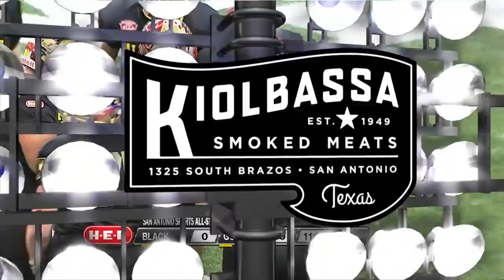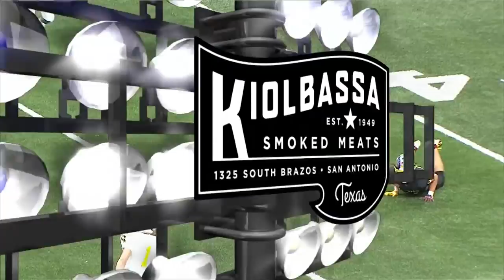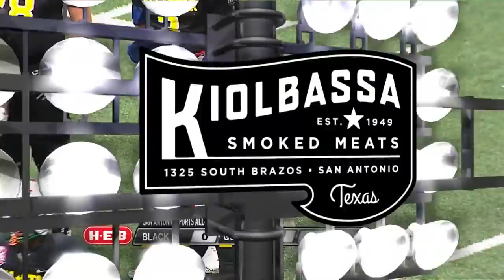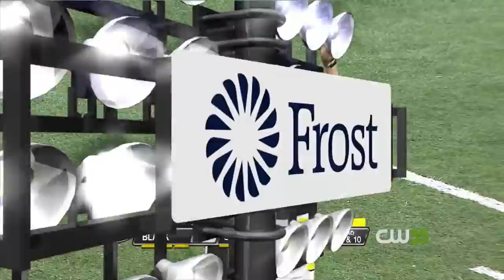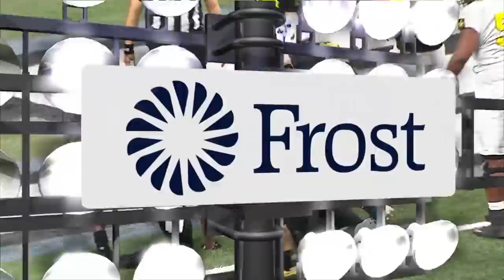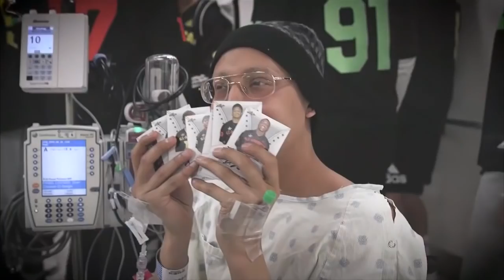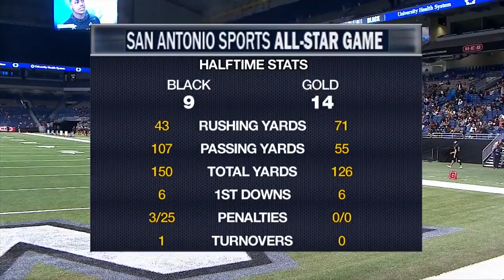San Antonio Sports All Star Game 2019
The San Antonio Sports All-Star Game presented by HEB

San Antonio, Texas area high school football players

Alamodome

Score:
BLACK 29
GOLD 33